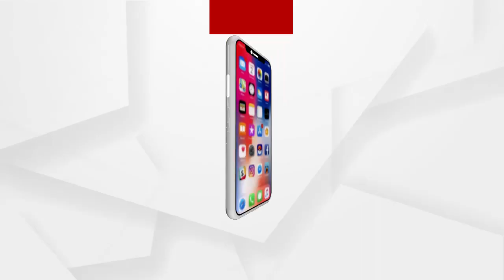ନନା ଖେଳିଲେ ଚକା ଭଉଁରି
ବାଲେଶ୍ବର ଜିଲ୍ଲା ରେମୁଣା ଅନ୍ତର୍ଗତ ଇଞ୍ଚୁଡିକୁ ଲବଣ ସତ୍ୟାଗ୍ରହରେ ଅଂଶ ଗ୍ରହଣ କରିଥିବା ସହିଦମାନଙ୍କ ଉଦେଶ୍ୟରେ ଆଜାଦି କା ଅମୃତ ଏକ ସଭା ଅନୁଷ୍ଠିତ ହୋଇଥିଲା। ସେଠାରେ ଥିବା କିଛି କୁନି ପିଲା ଦେଖି ତାଙ୍କ ସହିତ ଚକା ଚକା ଭଉଁରି ଖେଳିବାକୁ ଲାଗିଥିଲେ କେନ୍ଦ୍ର ମନ୍ତ୍ରୀ ପ୍ରତାପ ଷଡଙ୍ଗୀ.